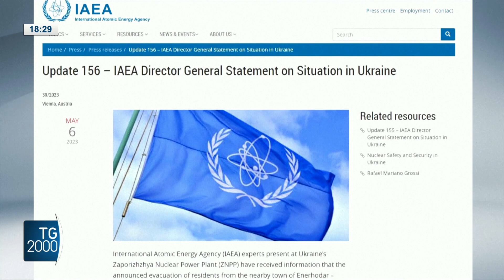Ucraina, Kiev: reggimento Azov avanza a Bakhmut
L’esercito di Kiev afferma di avere inflitto "enormi perdite" alle forze russe in una controffensiva vicino a Bakhmut. Liberati oltre due chilometri di territorio. Servizio di Massimiliano Cochi